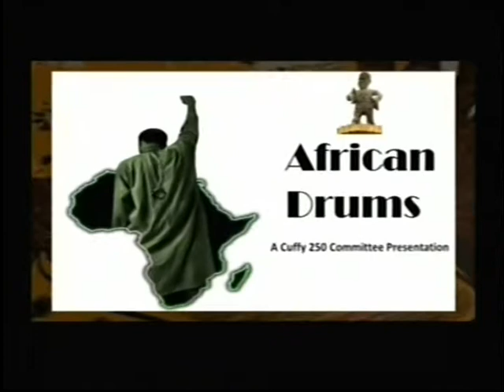African Drums: Ancestral Lands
Topic: Ancestral Lands

Host - Dr. Norman Ng-A-Qui - Student of African History, Former Professor and Member of Cuffy 250

Guests:
Professor Rudolph James - Professor of Law at the University of Guyana

Mr Shawn Austin - Former Administrator of Critchlow Labour College

Filmed on the 2nd November 2014

A 2014 Cuffy 250 Committee Production.